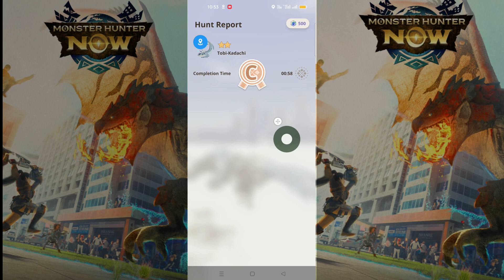Monster hunter Now GPS Joystick 🕹️mhnow